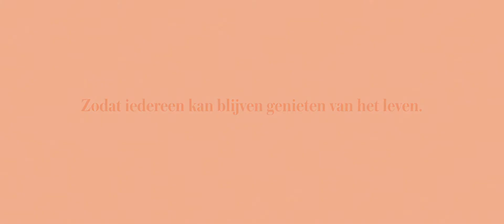Armonea, genieten van leef-tijd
Bij Armonea streven we ernaar u te laten genieten van het leven, op de manier die u best past. Onze medewerkers hechten veel belang aan het creëren van een warme thuis waar u in een aangename omgeving met een gerust gevoel kunt blijven genieten van het leven.

Meer info of 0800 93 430